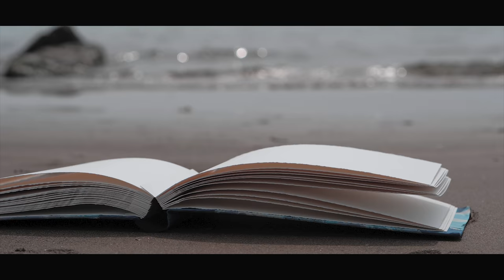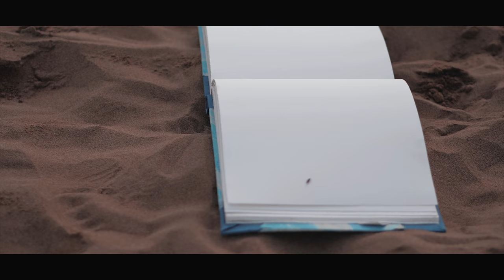NERO - Il Comizio di Cicale (Video Ufficiale)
"Nero" è il secondo Videoclip pubblicato dal Comizio di Cicale

Se ti è piaciuto il video, puoi seguire il Comizio di Cicale anche su:

Registrato presso lo studio Franz[.]Suono a luglio 2018.

Sceneggiatura di Brayan Mauricio Clemente

Testo:

Uomo che scendi dalla montagna dimmi quali sono le tue priorità
In quali scrigni hai nascosto le chiavi della tua vita
Troppo spesso hai vagato in cerca di te stesso senza mai più tornare
Ed ora stai a domandarti dove te ne andrai

E se tu fossi un colore saresti il nero
Perché non vuoi mai esser sincero
E anche se un domani dimenticherai queste parole
Sappi che dentro te c'è qualcosa che si muove

Mille inutili domande ti sei posto senza mai
Rispondere
Ma tu dimmi di me, di te, dell'universo che ci circonda, che cosa ne sai
Un uomo piccolo in cerca di se stesso tu sei

Non aver paura di andare in là
Non aver paura di fuggire dalla libertà apparente
Tu solo sai quello che ti aspetta nel tuo mondo reale
Non fuggire, no, non te ne andare